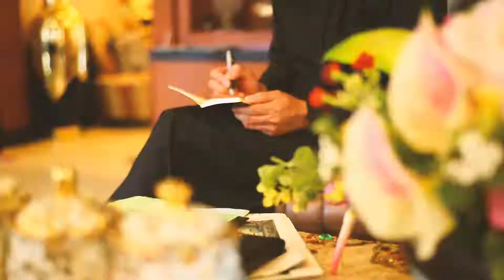In Memoriam ANCI LARICCI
"Duduk-duduk dipantai losari
Anging mammiri sejuk sepoi-sepoi
Ada cewe ta didekatta bede, ena na mamo sampai lupa ki pulang"

Begitu sebait lirik dari lagu pantai losari,  ciptaan maestro lagu-lagu daerah bugis makassar Anci Laricci, hari ini sang maestro menghadap sang khalik, namun sejumlah karya melekat membatin dihati, tak banyak yang seperti Alm. Anci Laricci disaat modernisasi menginvasi dan produk luar mendominasi, beliau konsisten berada barisan depan soal kearifan lokal dan tak luput juga beliau pernah mempersembahkan lagu untuk Pak Prof @nurdin abdullah sebagai bagian support dalam Pemilihan Gubernur Sulawesi Selatan yang akan datang.

Selamat jalan maestro, karyamu melegenda " IN MEMORIAM ANCI LARICCI "